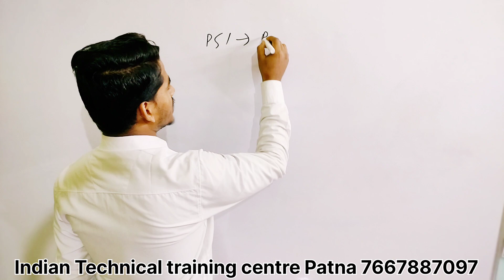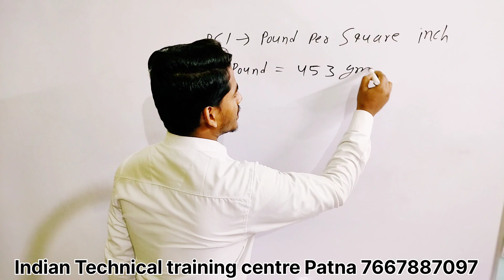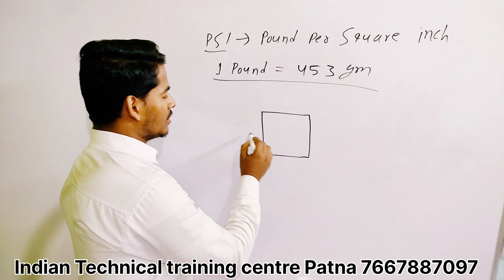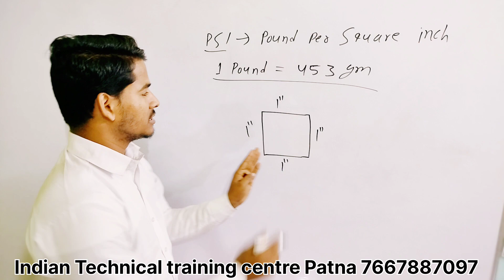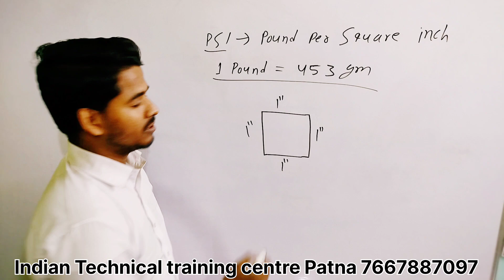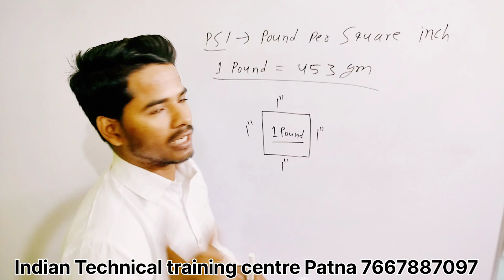psi क्या है? pound per square inch full information, pressure ko psi me kiyu check karte hain